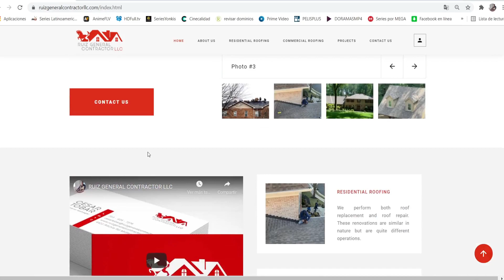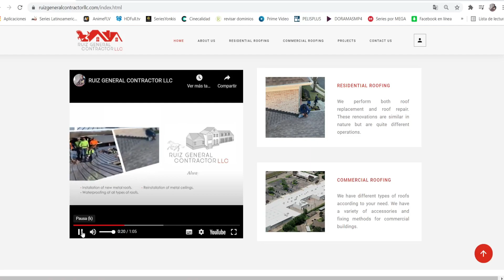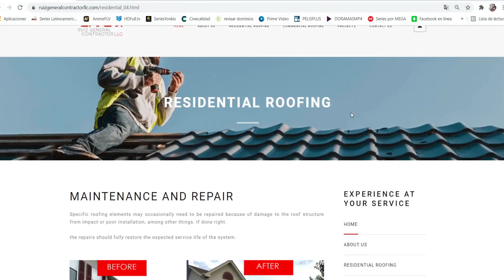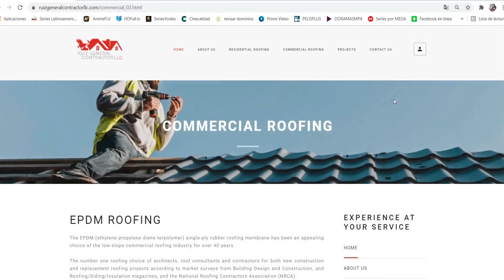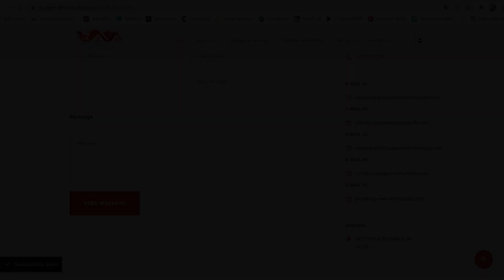WEB DESIGN - RUIZ GENERAL CONTRACTOR LLC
Better Business Consulting Inc Services :
Corporate Image, Logo Design, Graphic Design, Business Cards, Merchandising, Multimedia Presentations, Social Media, Web Consulting, Domain and Hosting